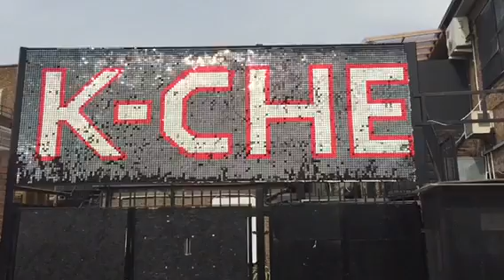21 04 2016 k che 6